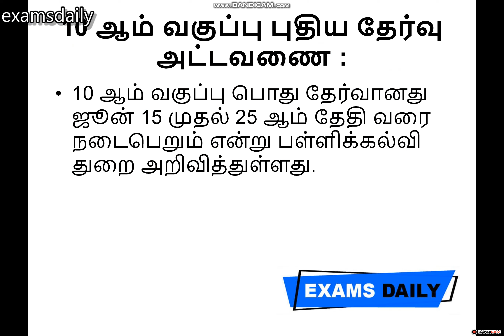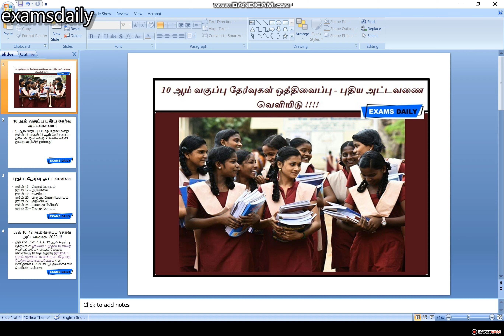10 ஆம் வகுப்பு தேர்வுகள் ஒத்திவைப்பு – புதிய அட்டவணை வெளியிடு !!!!